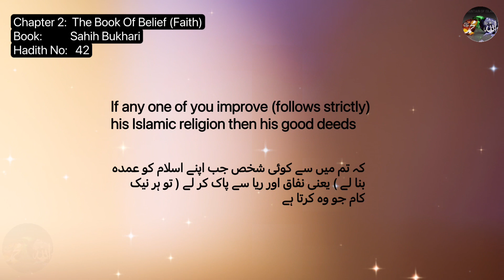❤️ Rasool Allah(S.A.W) Ne Farmaya, Tum Mein Se Jo Naiq Ya Bura Kaam Kerta Hai,Hadees 42❤️13 Aug 2023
AssalaomoAalikum!

JazakAllah